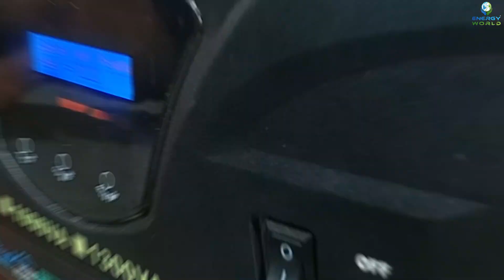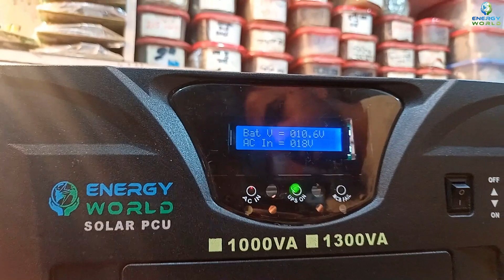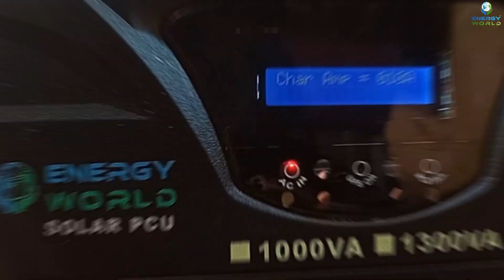1250Va DSP 4 Step IPS Review-[যেমন চাহিদা তেমন ভাবেই তৈরী]-ডিএসপি ফোরস্টেপ আইপিএস_এনার্জি ওয়ার্ল্ড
1250Va DSP 4 Step IPS Review-[যেমন চাহিদা তেমন ভাবেই তৈরী]-ডিএসপি ফোরস্টেপ আইপিএস_এনার্জি ওয়ার্ল্ড.

"সুদক্ষ টেকনিশিয়ান/কারিগর দ্বারা -অফিস,ব্যাবসা-প্রতিষ্ঠান,ও বাসা-বাড়ির জন্য- IPS ও UPS-বানানো ও অর্ডার নেয়া হয়।

এছাড়াও এখানে উন্নতমানের মাদারবোর্ড সহ যাবতীয় IPS ও UPS-এর পার্টস ও ব্যাটারী পাওয়া যায়.

লোকেশন:
কোনাবাড়ী-গাজীপুর
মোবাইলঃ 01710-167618